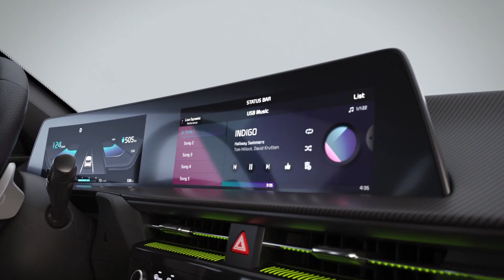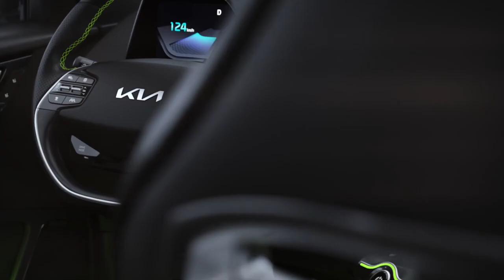2021 Kia EV6 400m Drag Race with worlds fastest supercars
By the way of unveiling the Kia EV6 family and announcing the details, Kia has shown a race between the top-of-the-line EV6 GT version and some of the quickest and most expensive sports cars.

The lineup consists of:

Lamborghini Urus
Mercedes AMG GT
Mclaren 570S
Porsche 911 Targa 4
With its dual-motor, all-wheel-drive system rated at up to 430 kW and 740 Nm of torque, the Kia EV6 GT jumped ahead immediately and led the pack for most of the 1/4 mile (400m) drag race.

The Mclaren 570S won the race by a length, but it's not that important (sports cars are not the direct competitor to the EV6). The important thing is that a mainstream electric car has really strong performance, including acceleration from 0 to 100 km/h (62 mph) in 3.5 seconds.

Moreover, even the more affordable versions - Long Range, AWD - will have very good acceleration of 0-100 km/h (62 mph) in 5.2 seconds. The Standard Range, AWD version will be able to reach 100 km/h in 6.2 seconds.

Conventional counterparts were usually not even close to such results and thanks to EVs, acceleration in 5-6 seconds will be more mainstream. Not bad for a versatile car that provides also long-range, a spacious cabin and a lot of trunk capacity. It's really hard to not fall in love in with EVs nowadays.

Kia EV6 GT specs (Europe model):
Battery/Drive options:

Long Range / AWD
range: undisclosed
77.4 kWh battery
0-100 km/h (62 mph) in 3.5 seconds
top speed of 260 km/h (162 mph)
dual motor all-wheel drive
peak system output of 430 kW and 740 Nm of torque